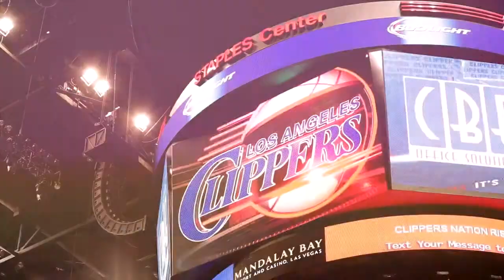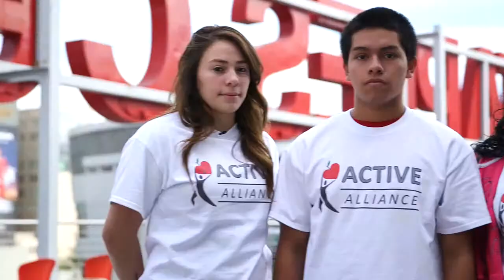HealthCorps: Active Alliance Launch In California (2014)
The Active Alliance is a partnership designed to improve health in children through exercise, nutrition and education.

HealthCorps, a not-for-profit founded by Dr. Oz and his wife Lisa, is the foundation of the partnership. HealthCorps has partnered with California's professional basketball teams to encourage and enable kids to be healthy through a grant funded by The California Endowment.

HealthCorps coordinators working in local high schools will execute the program in tandem with community relations staff from the professional sports teams. By coming together, the Active Alliance will allow all participating partners to increase their community impact and help build a solid foundation for health and wellness among California's youth.

The Active Alliance is piloting in California and will serve as a model for other states across the country.